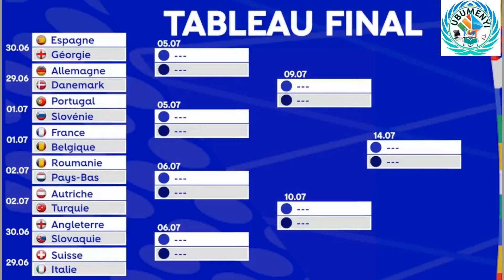DORE AMAKIPE 16 YABASHIJE KUGERA MURI 1/8 NUKO N'INGENGABIHE YUKO AZAHURA MURI EURO 2024